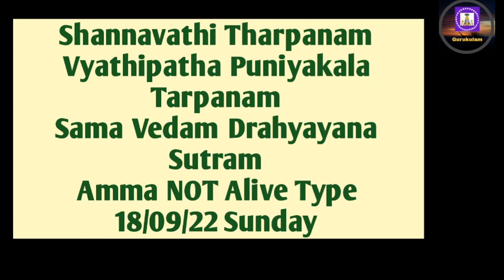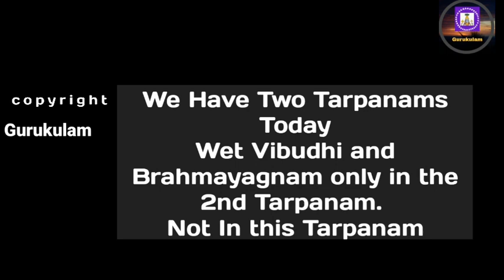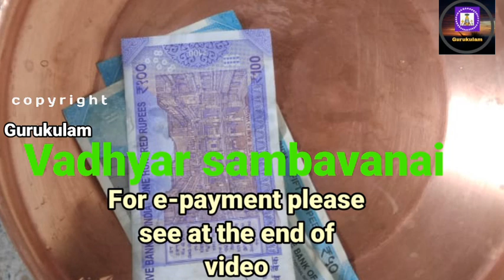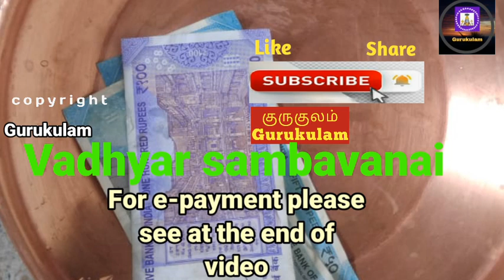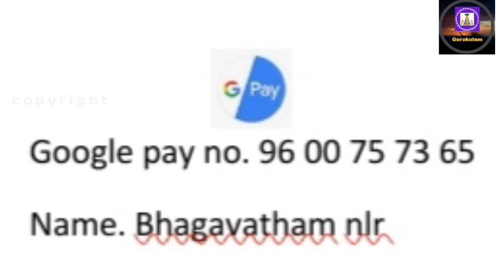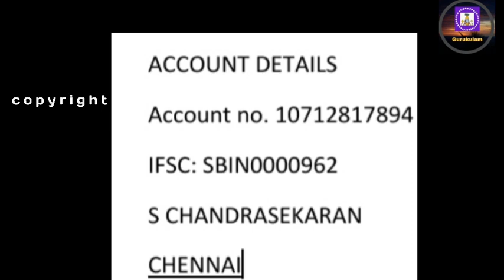Shannavathi Tarpanam Vyathipadha Punyakalam Sama Vedam Drahyayana Sutram Amma Alive 18/09/22 Sunday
Shannavathi Tharpanam (96 Tarpanam in a Year)  Vyathipadha puniyakala tharpanam  on 18/09/22 Sunday.  Those who are belonging to Sama vedam Drahyayana  Sutramand whose mother is alive can follow this video.
Care today we have two tarpanams.
1. Shannavathi Vyathipadham
2. Mahalaya Paksheeya Tarpanam Day 8.
3. After that Apply wet vibudhi and do Brahmayagnayam.
2. Yajur Vedam Bodhayana Sutram (2 Types)
Net Tr:
S. chandrasekaran
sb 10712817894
IFSC: SBIN0000962
SBI GOPALAPURAM
Aasirvadams.
Sri gurubyonamaha.
Gurukulam Chandrasekaran.